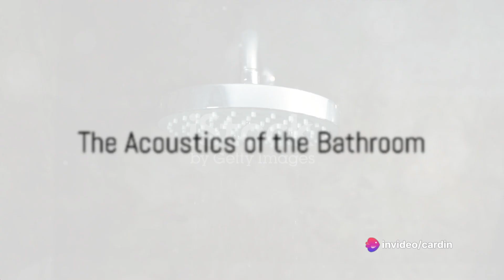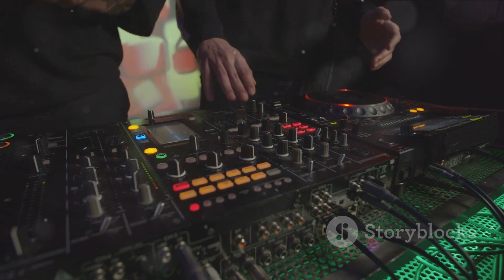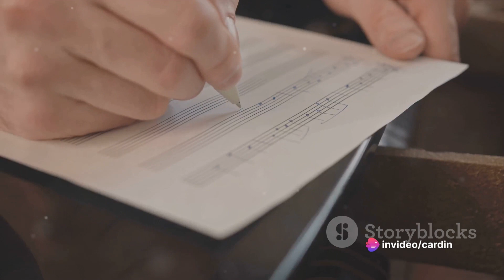WANA KNOW HOW MUSIC STARTED? MUSICAL MYSTERIES UNPLUGGED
JOIN me as we embark on the Journey of Music, how it started and how music is done including all the mysteries behind music. be sure to subscribe, like, and comment, hit the notification button to be alert next time we upload a video. enjoy this video till end. thank you for your support.